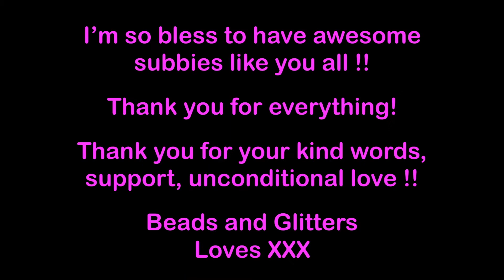Announcement Winner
Congratulations to the winner!!! Thank you so much to all the entries, your patience yes your patience before the winner announcement... I'm so lucky to have Extraordinary subbies thank you for everything!!

Don't forget to enter the little giveaway of the Fiskars Micro-Tip scissors!!

★☆★☆★ T4W MY VIDEOS, YOUR SUPPORT, LOVE ★☆★☆★